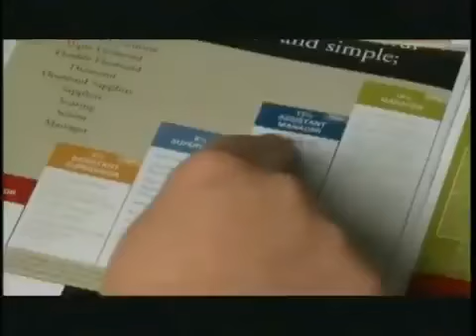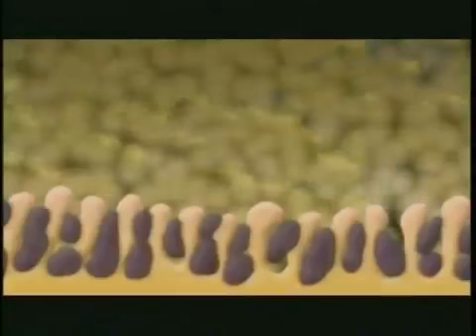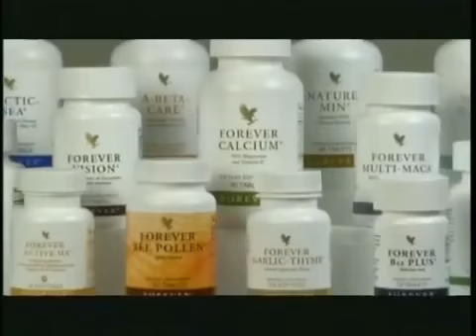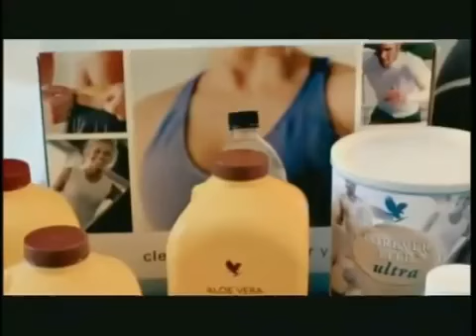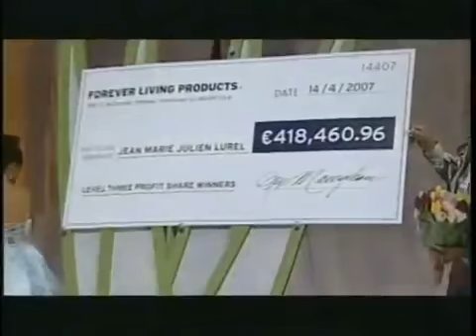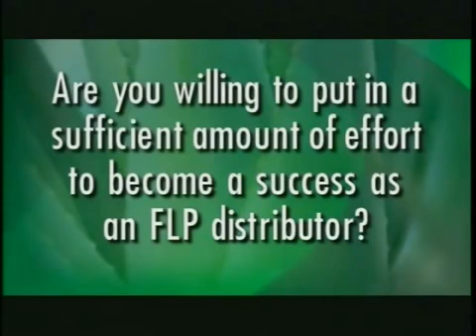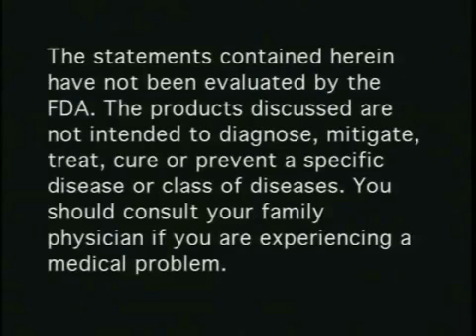Your Dream Our Plan English